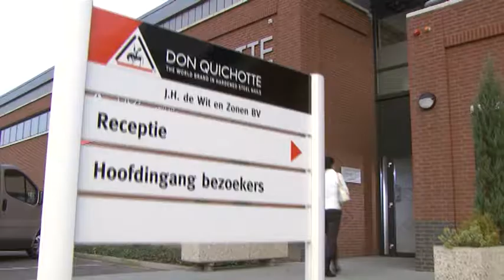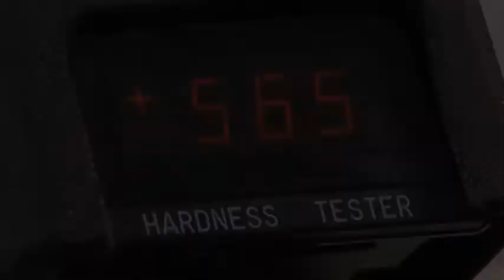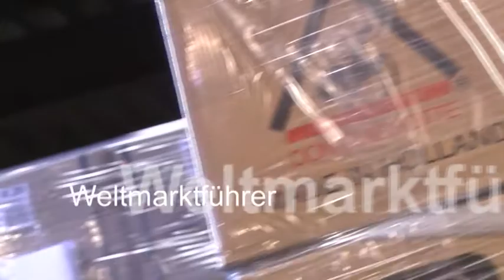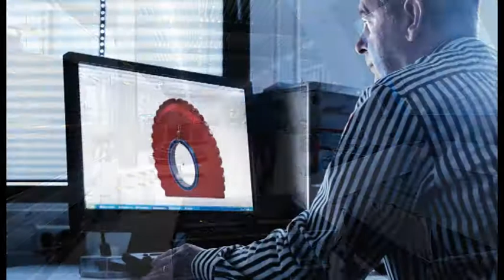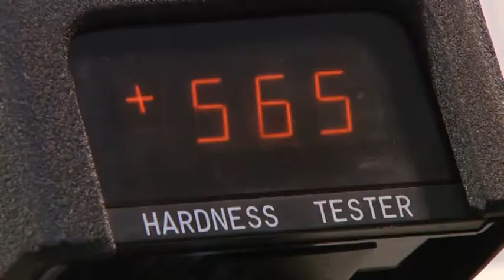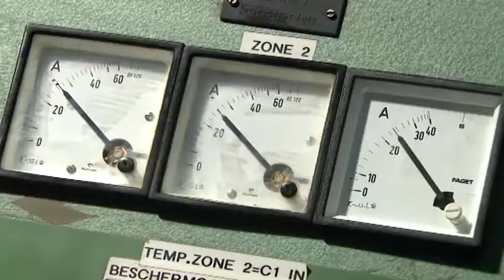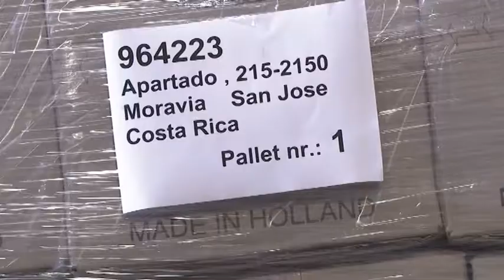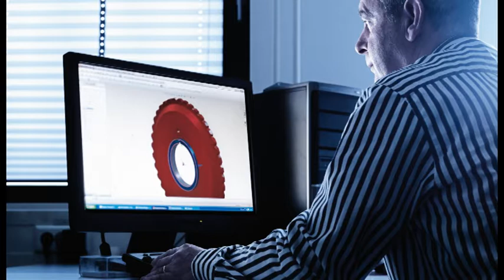Don Quichotte Unternehmensvideo